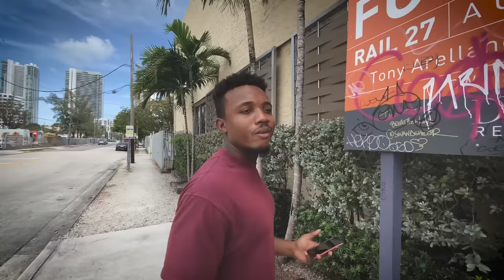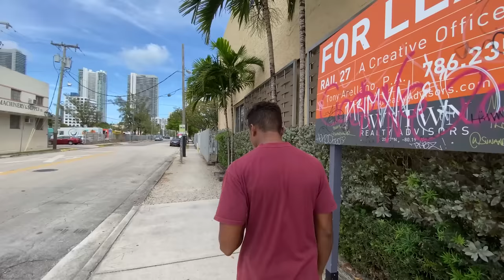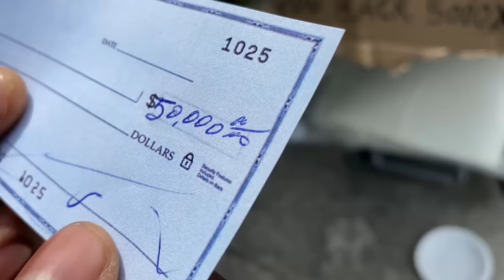Homeless Billionaire Surprises Kind Black Teenager who helps him.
Santiago, a former hedge-fund owner, has decided he wants to give some of his millions back to those in need.  On this day, he disguises himself as a homeless man to see if he can encounter a few truly kind souls who are willing to help him.  After the homeless billionaire got tired of being shunned and ignored all day, a generous stranger approaches him. He offers his lunch to the homeless man and his dog, not knowing the tremendous surprise that awaits. At first the stranger thought it was some sort of homeless prank but he soon learned that the homeless billionaire was very real and taught him an important life lesson.

Starring
Pablo Cunqueiro
Dondre Tuck
Snoodles the dog

Scott Buckley
Infraction